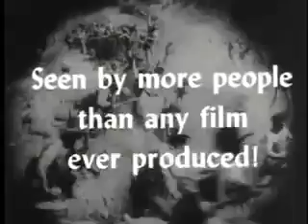"Nacimiento de una nacion " - (The Birth of a Nation) - Trailer